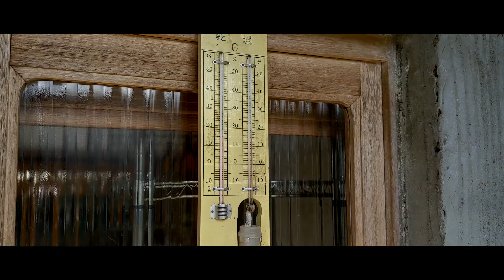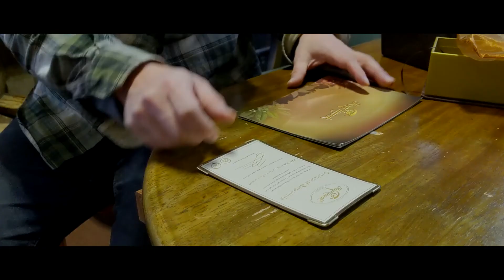三寒四温と古民家の日常 2021年1月第4週第2編 次回予告あり Eng sub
三日寒い日が続き、四日暖かい日が続く、そしてまた寒いがやってくる。
三寒四温。いい音の響きです。
酸っぱい食べ物はパスタに合う。（持論）

0:00 イントロ
0:35 通勤風景
1:49 三寒四温
3:22 庭で採れたキウイで、キウイソースのパスタ。
5:55 大発明！とても美味しいキウイソースのパスタ。
6:38 そしてまた、寒が戻る。
7:35 エンディング
7:54 次回予告「世界一高いコーヒーと古民家の日常」

コメント、高評価いただけたら、とてもうれしいです＾＾